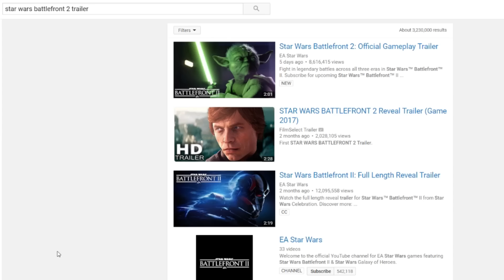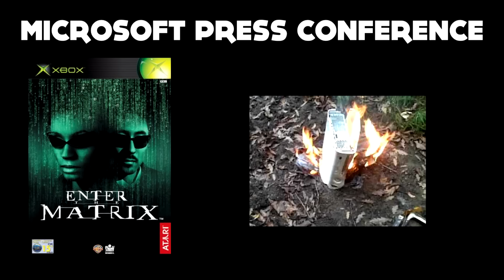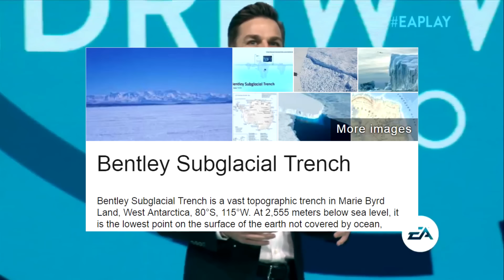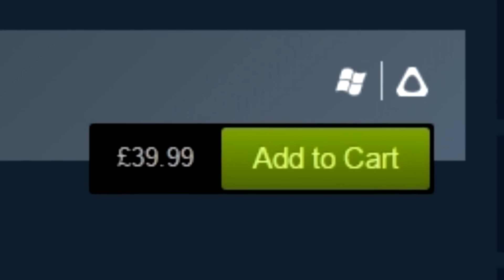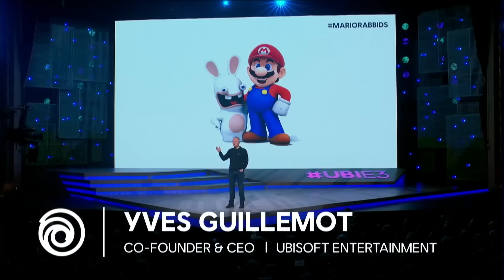E3 2017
The best and very worst moments of E3 2017

Sauce (order of appearance)